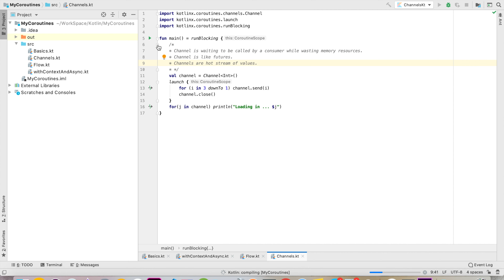Kotlin Coroutines - Channels in a Minute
A tutorial on understanding what is Kotlin Channels and how to use it.